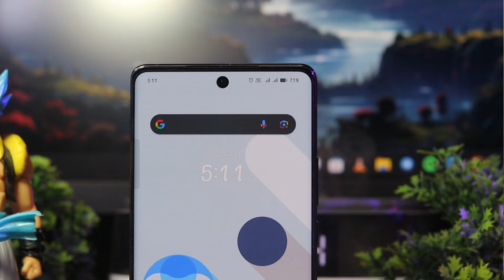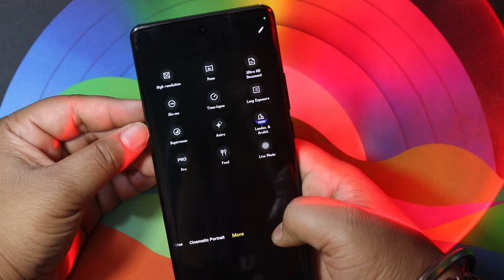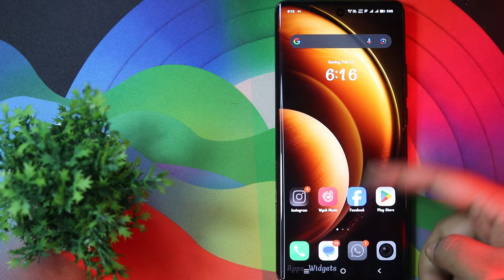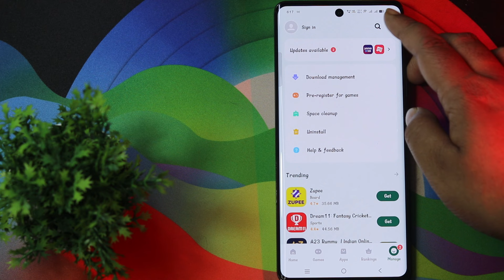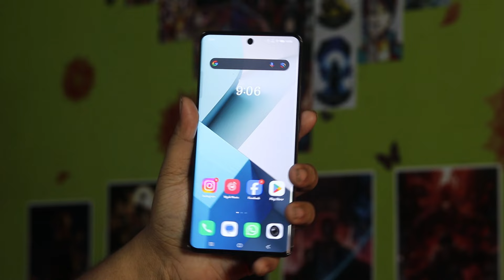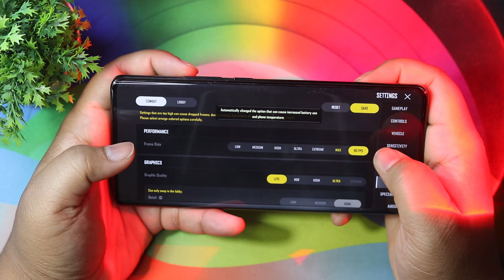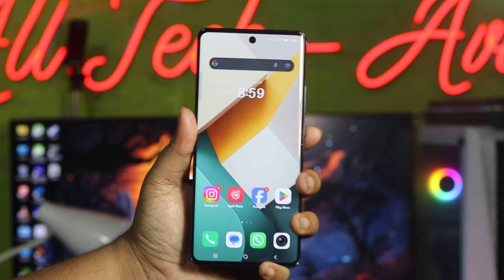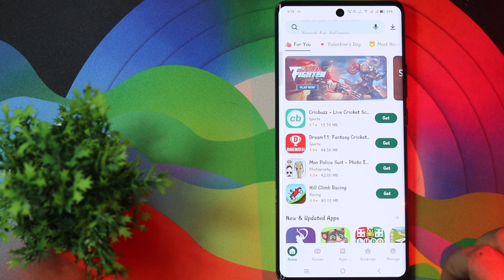Vivo X100 Pro In Depth Review After 14 Days 🔥| Camera Beast Is Back 🔥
So Guys , iss video mein maine aapse vivo X100 series ke baare mein baat ki hai aur yaha pe hai X100 aur x100 Smartphones aur share ki hai vivo x100 ki unboxing video aur Overview. vivo x100 mein 6.78" ka 1260x2800 LTPO AMOLED Screen hai 120Hz Adaptive refresh rate ke saath aur laga hai Mediatek Dimensity 9300 Octa Core 5G Processor saath mein hai 12GB/16GB RAM aur 256/512GB ki Internal Storage. vivo x100 mein Triple Camera Setup hai 50MP UltraWide/Macro Camera + 50MP  Primary Camera  + 64MP 3x zoom Telephoto Periscope Camera, aur saath mein hai 32MP Selfie Camera. vivo x100 mein 5000mAh ki battery hai jise aap 120W charger se Fast Charge kar sakte hai aur yaha pe fast wireless charging bhi hai. Mujhe umeed hai ki aapko vivo x100 ki yeh video pasand aayegi.

Video Content :

0:00 Intro
0:45 Cameras
5:59 Display
6:40 Build Quality
7:50 Connectivity
8:23 Software & UI
10:35 Sound & Haptics
11:10 Performance
12:38 Battery & Charging
13:54 Verdict
15:30 Outro

REALME 9 PRO +
REALME 12 PRO PLUS SPECIFICATIONS :

DIMENSITY 7s GEN 2
UFS 3.1 / LPDDR4X RAM
6/8/12GB RAM  & 128/256GB STORAGE
TRIPLE REAR CAMERA
50MP (OIS) + 64MP 3X PERISCOPE + 8MP
FRONT CAMERA
32MP

I literally started from zero❤️. I remember my first subscriber - I was so excited, and then I looked, and it was my dad.♥️👀

CHANNEL NAME - EVERYTHING YOU NEED

CHANNEL OWNER - AVIJIT
HOST - AVIJIT , ARPAN

KEEP SUPPORTING ☘️

( LATEST )
LAPTOP : LENOVO IDEAPAD 520 (SSD)
MIC :  (-)
PRIMARY PHONE : SAMSUNG GALAXY S22
SECONDARY SMARTPHONE : REALME 9 PRO PLUS